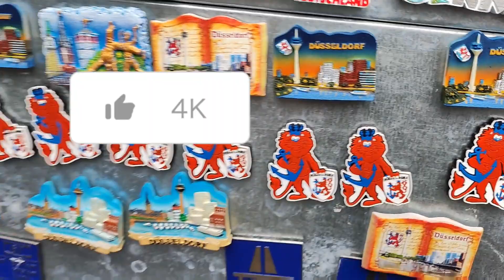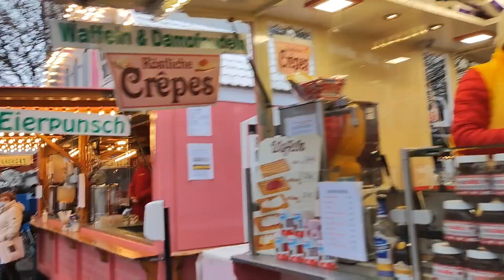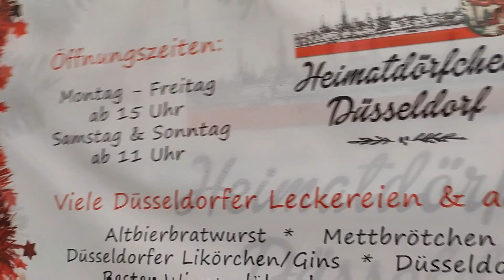Оцените это лучший подарок❗ Городская Ёлка Не попали 🎊🎉🌲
Предпоследний фильм о ярмарке ! Все до следующего года !!! Главная ярмарка на Rathaus площади !!!